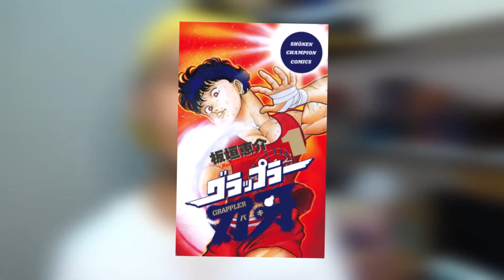ANIME BELA DIRI TERBAIK.. | Kenapa Gw Suka BAKI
Kembali lagi di OTAK KU.. dan di video ini gw membahas salah satu anime/manga favorit gw yaitu BAKI.
disini gw akan membahas dan memeberikan penjelasan kenapa gw suka dengan anime/manga Baki dan pastinya tanpa spoiler..
Jadi mungkin video ini  bisa membuat kalian sedikit penasaran bagi yg belom nonton dan mungkin bisa lebih membangun pembahasan yg lebih bagi yg sudah nonton..
okee thanks.. enjoy the video.

Intro: (0:00)
Latar Belakang BAKI: (0:59)
Kuat pada sisi Bela diri: (2:43)
Penulis-nya: (9:25)
Masuk Akal: (10:15)
Built Up: (16:18)
Style gambar&Animasi: (18:34)
Mulai dari mana?: (20:46)
Outro: (22:20)

Thanks..